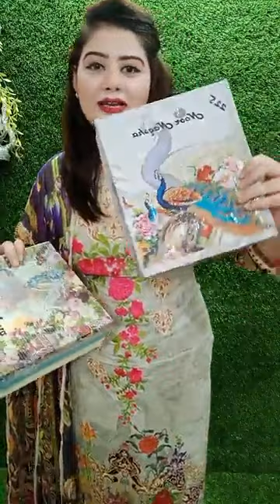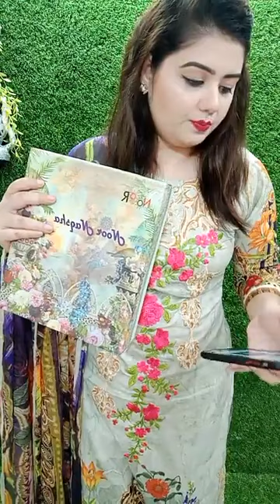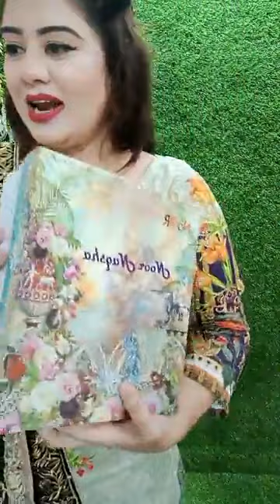জাদুর বাক্স🤔 লাইভটাইম স্ক্রিনশট অফার Price 2100